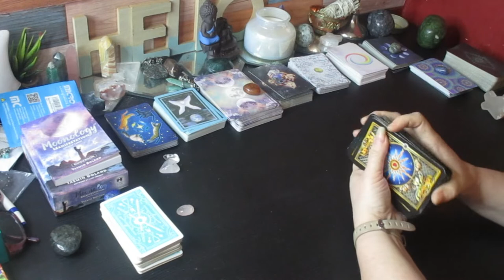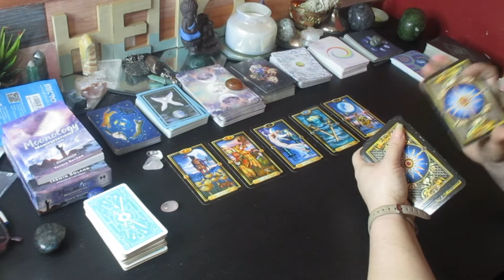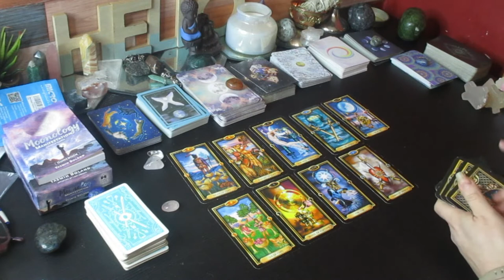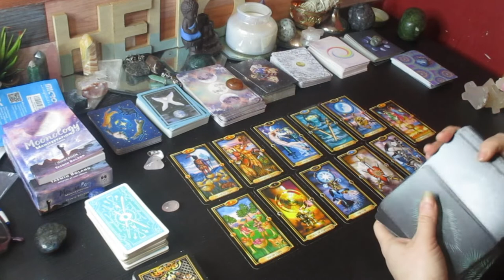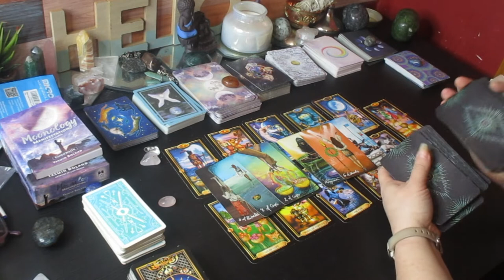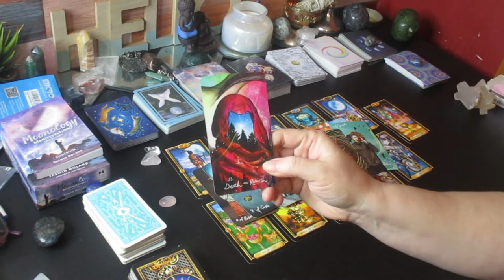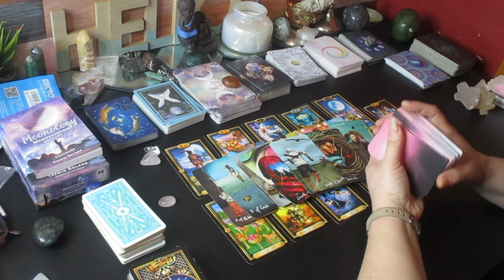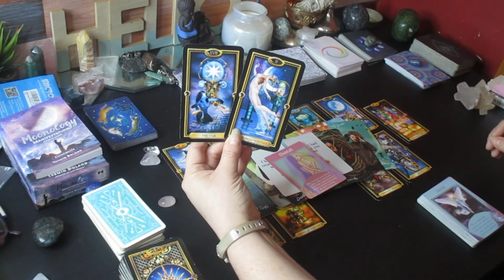SCORPIO ♏️🦂 "This Will Have You Burst With Energy Scorpio" October 20 - November 3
I so appreciate all of your support. Many Blessings to you. Sending you all Love and Light. We are entering Scorpio season!!

Much love!
~Renee G